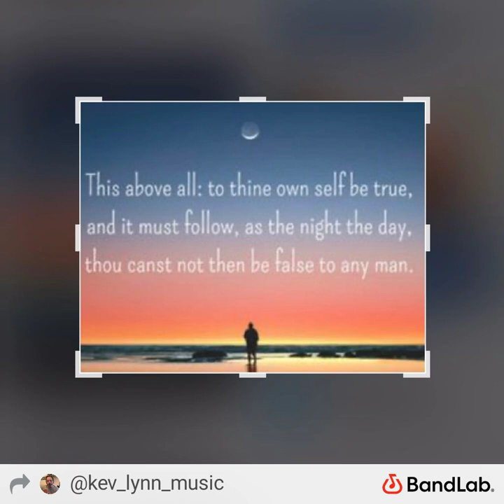To Thine Own Self Be True (original song)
so this is another of my older ones, my hand is still out of commission so I decided to upload this one again. I wrote this as a dedication to my mom the lyrics I used are some things she always use to tell me growing up!
On a different note I have a not so great update on what's going on with me! I was in the hospital for a few days I got out last night which is good because today is my birthday lol. Anyway it turned out I had pneumonia yet again but they also discovered I also have COPD and emphysema along with nodules on my lungs they need to look at, they don't think it's cancer but want to check anyway, better safe then sorry! So with no insurance my life is going to become very complicated and I'm sure expensive but oh well I should have quit smoking decades before I finally did! hopefully my hand gets better I'm really dying to create again! Love you all my dear friends, and untill I can record anything new I'll continue to reupload older songs I've done!